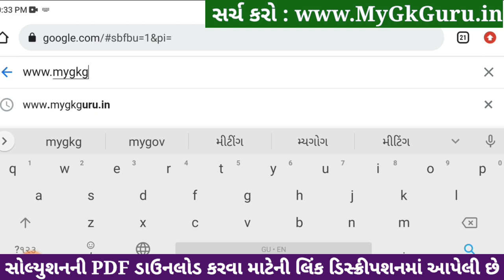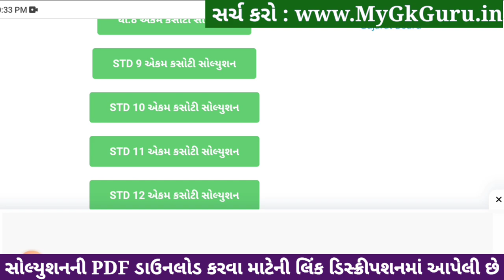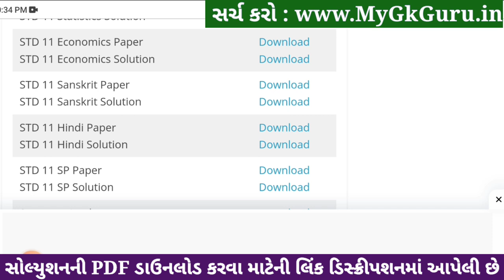std 11 economics ekam kasoti 2024 january, std 11 economics ekam kasoti paper 2024 january, 11th eco